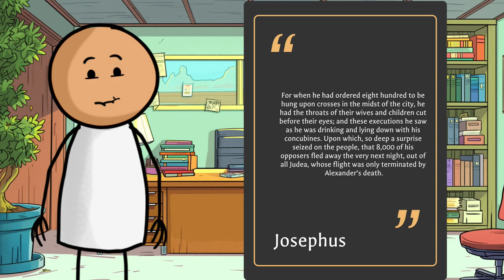The Purges of Alexander Janneus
In Episode Two of our series, we dive deep into the story of the Maccabee family. Beginning with Mattathias and his sons daring murder of Seleucid government officials and following through the revolt first with Judas Maccabeus and his guerrilla war, and later all out war for independence with Judas’ brother Simon.

A vicious cycle of power struggles take place that rock the Judean countryside as the Hasmonean family and heirs of Mattathias via internally and externally to expand control, seize power, and enforce beliefs upon the countryside.

The power struggles internally within the Maccabee family tell fascinating stories to rival Game of Thrones, with backstabbing, murders, betrayals, and civils wars as each generation of Maccabee seeks to leave their mark.

The Kingmaker, Alexandra Salome reveals her political chops being able to successfully manipulate and win over the court to her side and have her husband and brother-in-law killed, she later proclaims Alexander Jannaeus king and then promptly marries him, solidifying her rule and the rule of her heirs, before ruling the kingdom on her own after Alexander’s death.

Lastly, we end with the last heirs of the Hasmonean Dynasty, Hycanus II, Aristobulus II, and Antigonus II as the country is plunged into yet another power struggle for the throne of Jerusalem, before Pompey, and later Mark Antony flex Roman muscle and impose their will on Judean kingship, ending the dynasty of Mattathias and beginning the rule of Herod the Great. It’s an epic episode of freedom, power struggles, civil war, and betrayals as we dig into the story and history of the dynasty that won and lost the independence of Jerusalem within 4 generations.